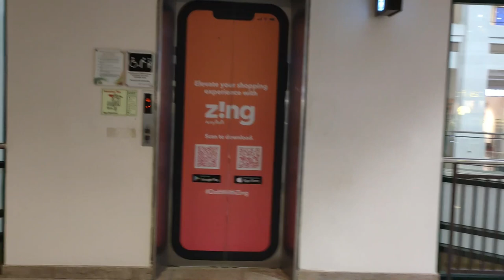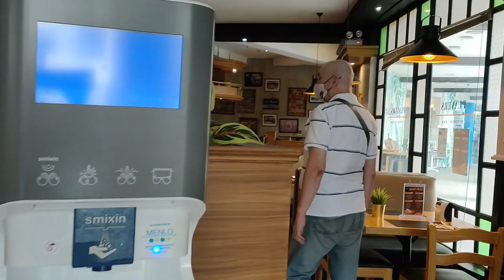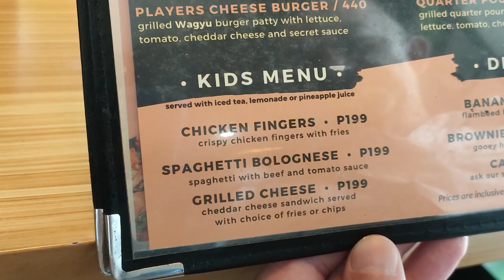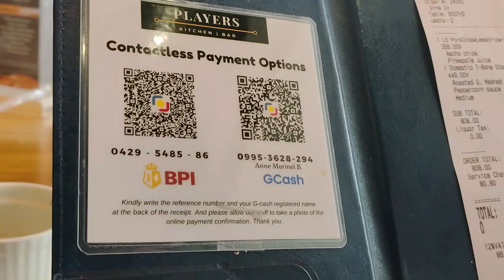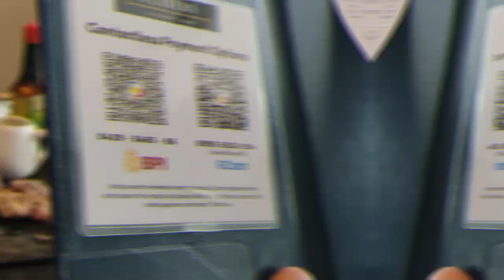👍 Players Pub & Bistro in Alabang Town Center, Philippines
Lunch at Players Pub & Bistro in Alabang Town Center (ATC)
Food was good! Thanks to the beautiful and friendly staff 😘
It was our first time to try Domestic T-Bone 🥩
Nice dine-in experience! ❤ 👍👍👍